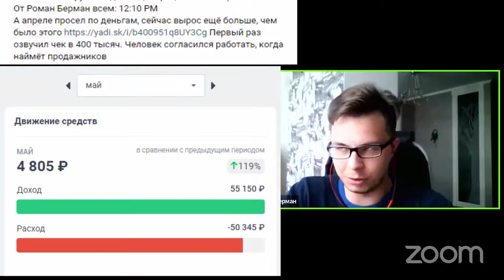Роман Берман. Как бахнуть лидов на 4 000 000 руб. и взять проект за 400 000 руб.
Роман: "В апреле просел по деньгам. Сейчас вырос больше, чем было до этого. Бахнул лидов магазину мебели (потенциальная выручка 4 млн. руб. ) и получил клиента по сарафану. Впервые озвучил сумму в 400 тысяч, сделав тарифы. Человек согласился работать, выбрал этот тариф. Сказал, что тариф за 190 тысяч - для бомжей. Совершенно другой уровень клиентов"